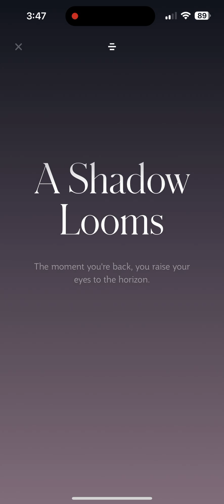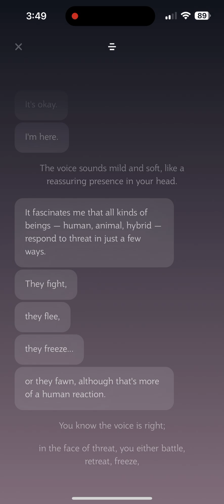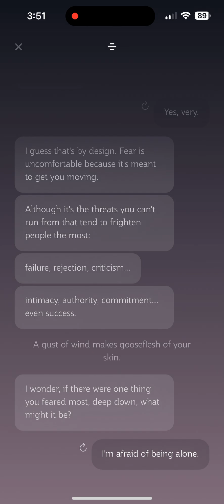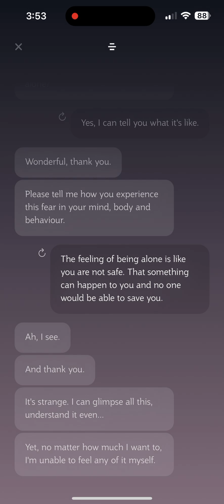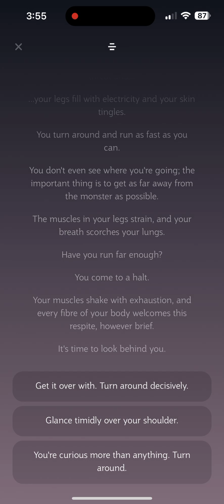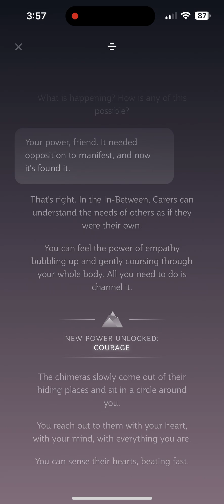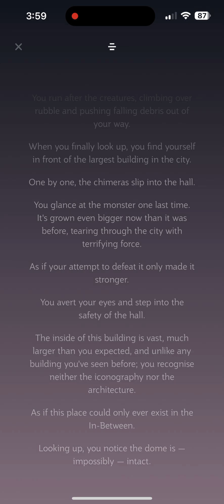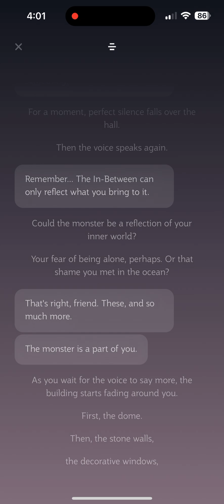A shadow looms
We see a giant monster in the world of the in between and our fears can become monsters. What choices would you all have made instead?